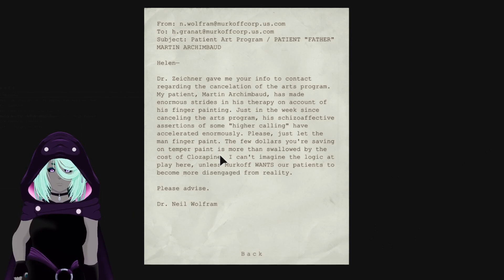To the basement we go! | OUTLAST - Part 2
Now I'm truly regretting this, most of this video I'll be crouching and hiding.
Anyways here is part two.